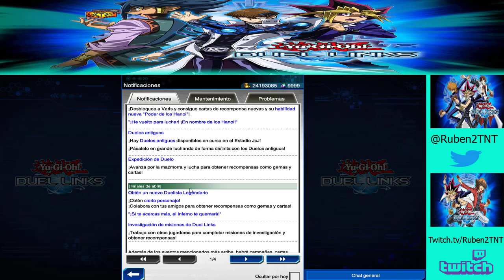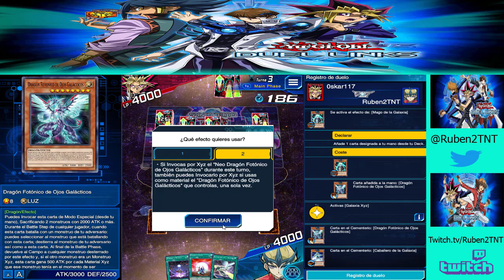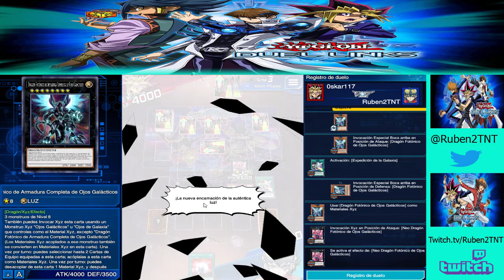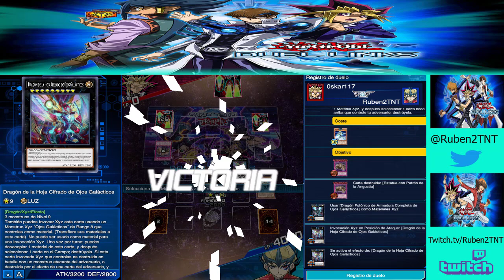Yugioh Duel links. Ep 228 - Copa KC (abril 2023)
Seguimos en el canal con la serie de Yugioh Duel link. En este vídeo tenemos la Copa KC, correspondiente al mes de abril de 2023.